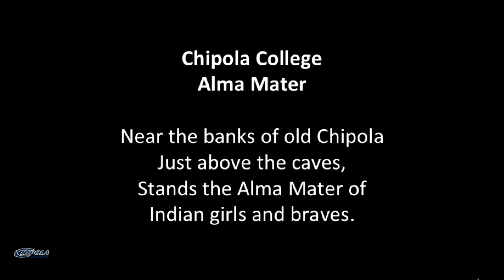Chipola College Graduation 2017